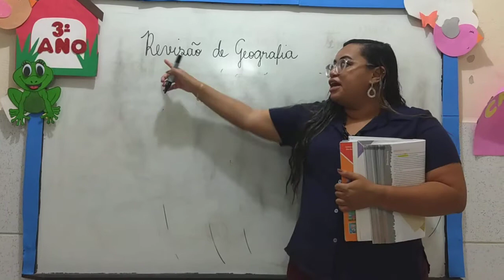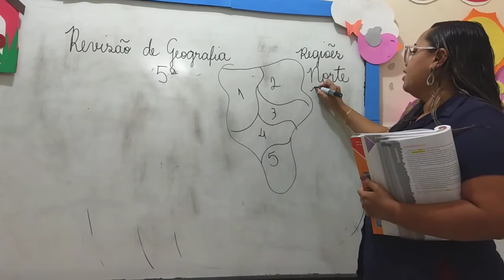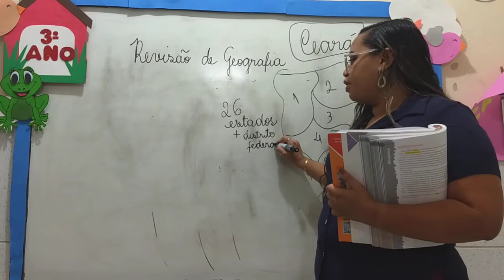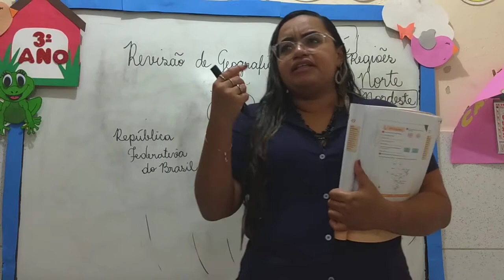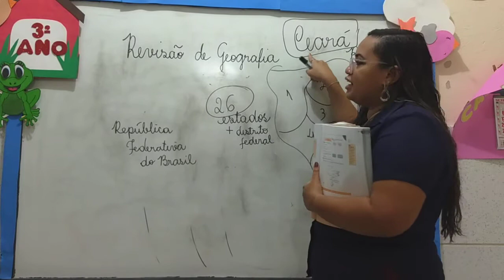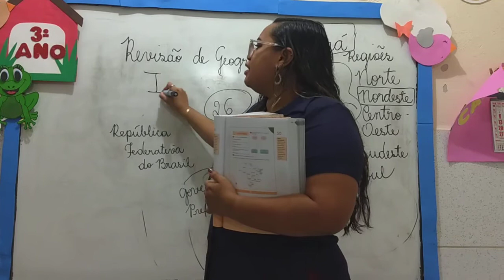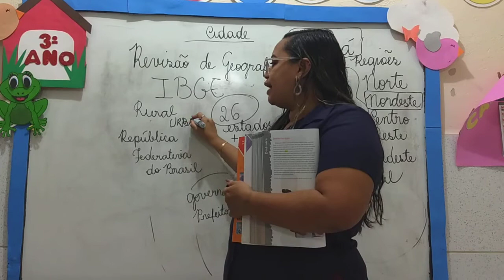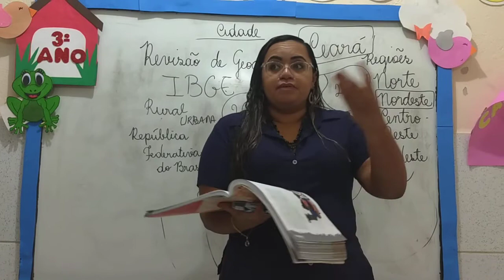Aula 03/09 - 3° ANO